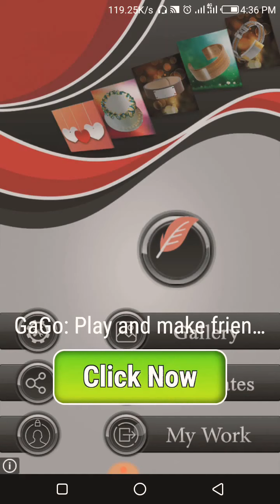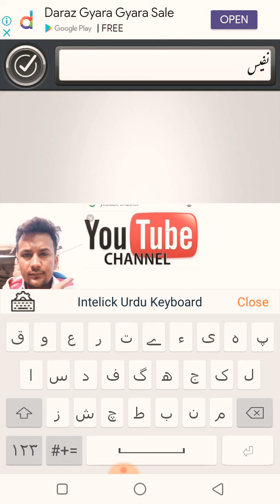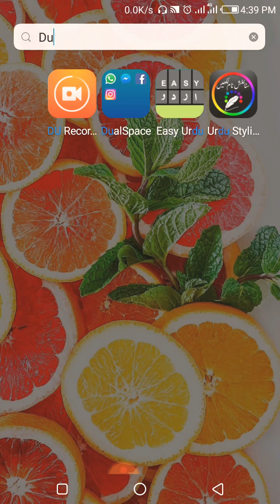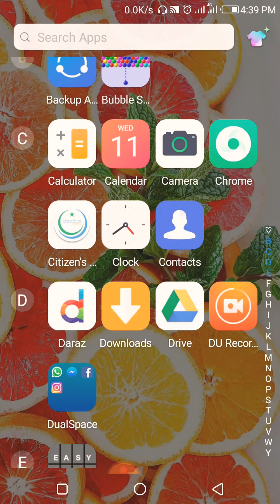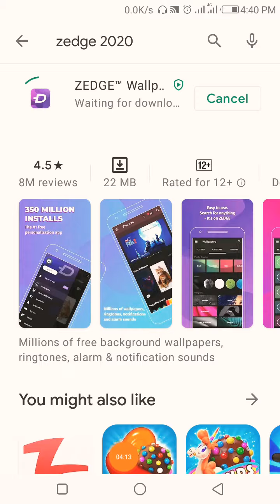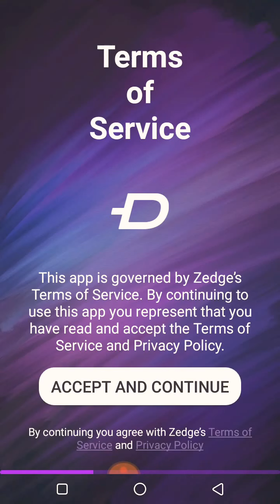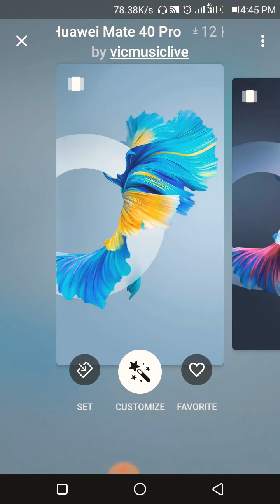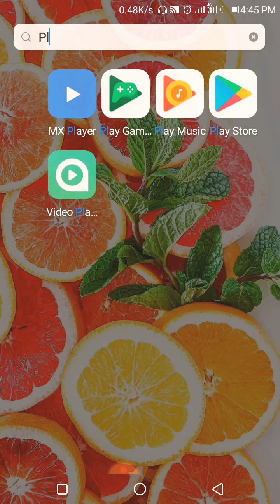ye wali apps apke mobile me lazmi honi chahean | nafees hameed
apke mobile me ye application lazm

mobile apps,
technical tanveer asghar,
mobile application,